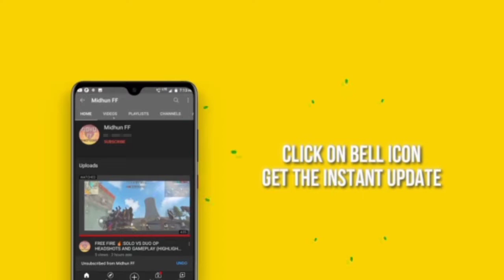Killval-So Long (only one tap HEADSHOTS (HIGHLIGHTS)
Device name: Realme narzo 20 PRO

          please give support 💗